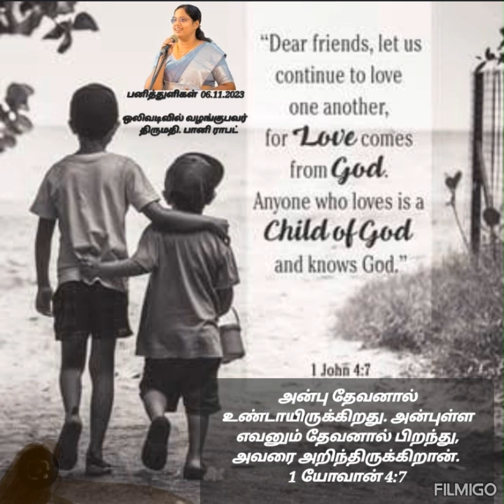Devotional Dewdrops 2023, உறவுகள் பலப்படவேண்டும்